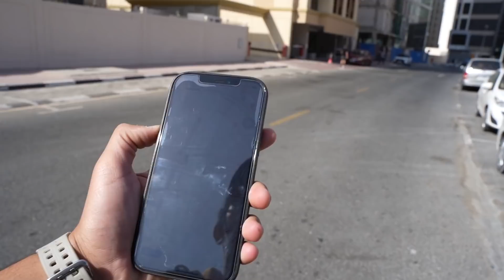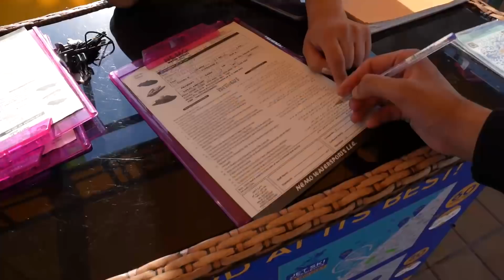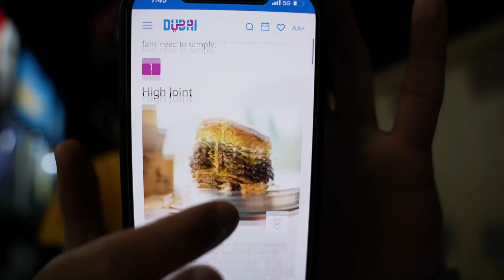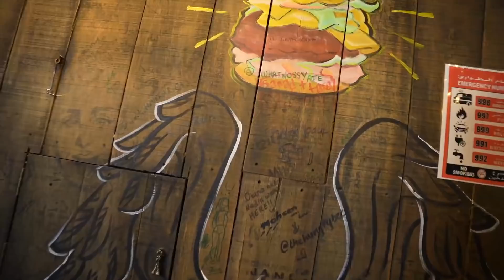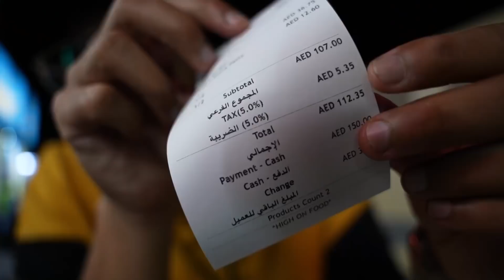CRAZIEST JETSKI Adventure & DUBAI's Best Beef Burger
Music
Epidemic

THANKS..